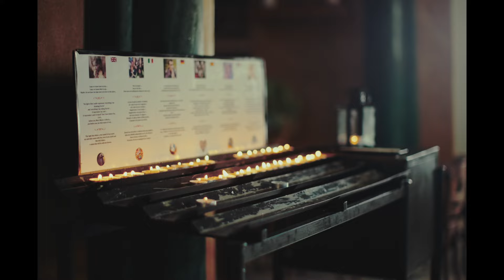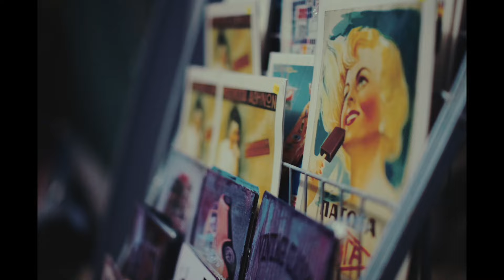SANTORINI | LUMIX S5 IIX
A short film / montage of my recent trip to the beautiful island of Santorini in Greece . Entirely filmed on the lovely panasonic lumix S5 IIX  , in V-LOG .
Mostly filmed in 60 frames per second , 120 and 24 which all look gorgeous on this camera . I was using a mix of the modern Canon 50mm F1.2 L lens and the vintage classic Canon FD 50mm F1.2 which is a personal favourite . Mostly wide open which i find looks stunning .

On the side note , My instagram account recently got hacked and i lost my entire network as well as 14k followers unfortunately .